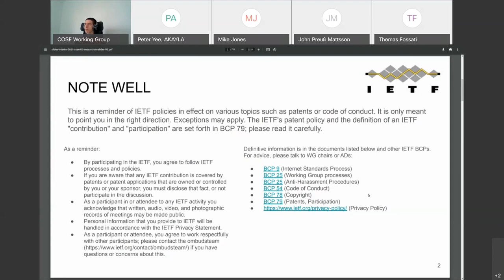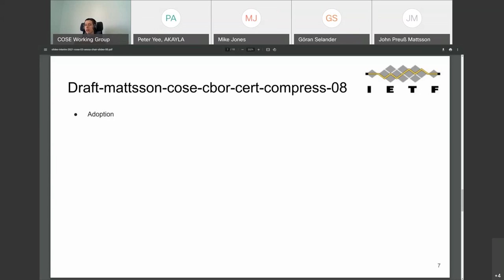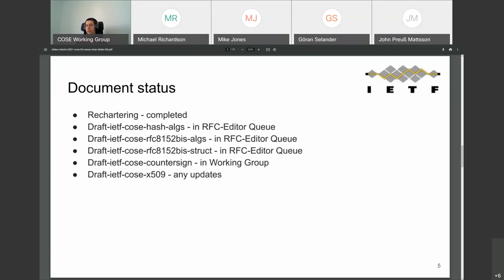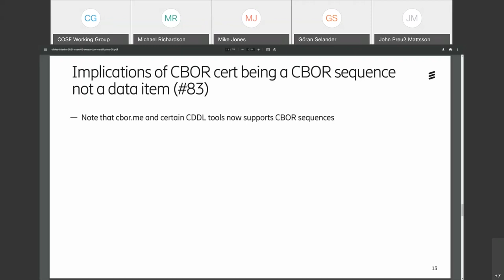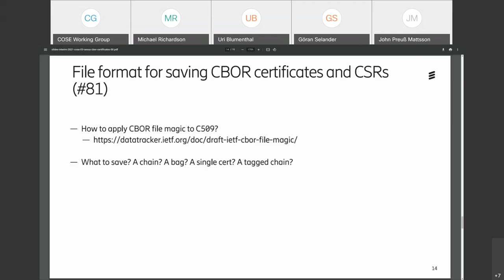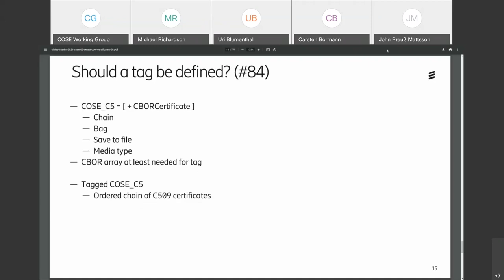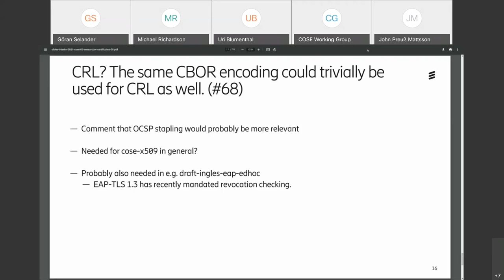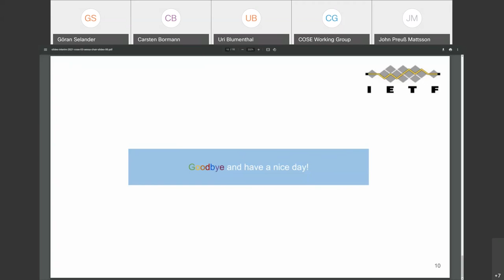COSE WG Interim Meeting, 2021-04-14